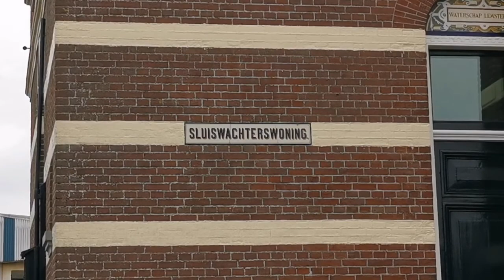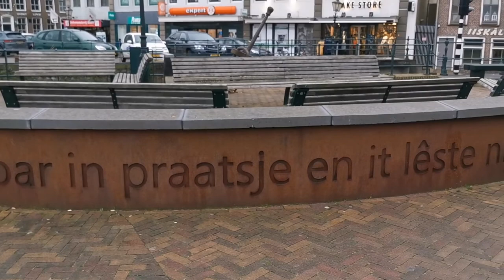NEDERLAND Wandeling door Lemmer in Friesland